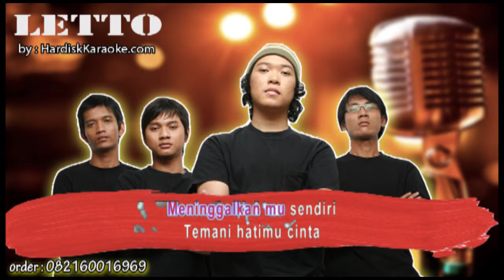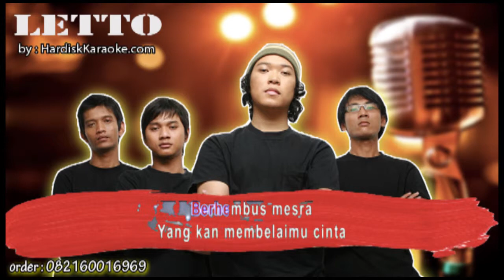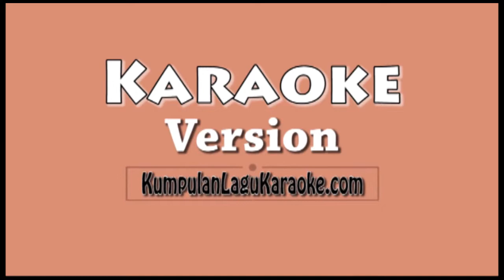SEBELUM CAHAYA LETTO Karaoke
Kuteringat hati yang bertabur mimpi
Kemana kau pergi cinta
Perjalanan sunyi engkau tempuh sendiri
Kuatkanlah hati cinta. . .
Ingatkah engkau kepada embun pagi bersahaja
Yang menemanimu sebelum cahaya
Ingatkah engkau kepada angin yang berhembus mesra
Yang kan membelaimu cinta
Kekuatan hati yang berpegang janji
Genggamlah tanganku cinta
Ku tak akan pergi meninggalkanmu sendiri
Temani hatimu cinta
Ku teringat hati yang bertabur mimpi
Perjalanan sunyi yang kau tempuh sendiri
Kuatkanlah hati cinta
Ingatkan engkau kepada angin yang berhembus mesra
Kan membelaimu cinta. . .